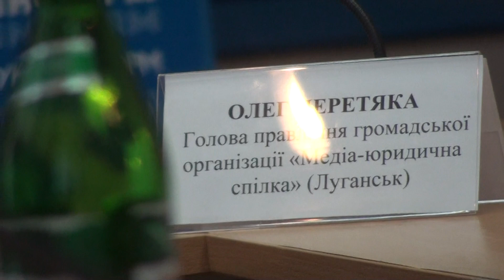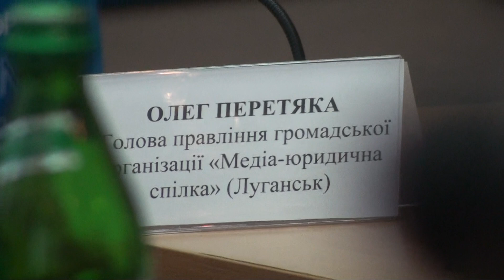Меморандум про співпрацю правозахисних ГО СХОДУ 3ч